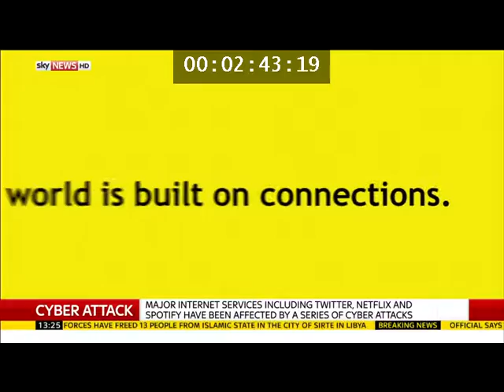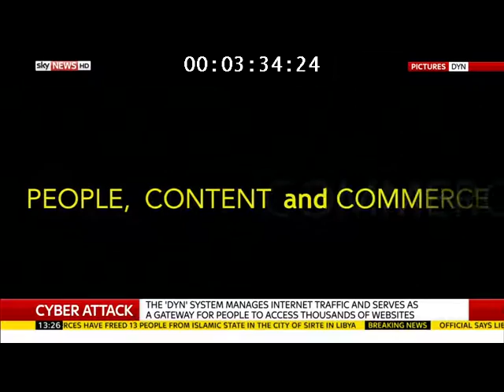Sky News, October 22 2016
Discussing the giant DDoS attack on Dyn and explaining what that means with Niall Patterson on Sky News